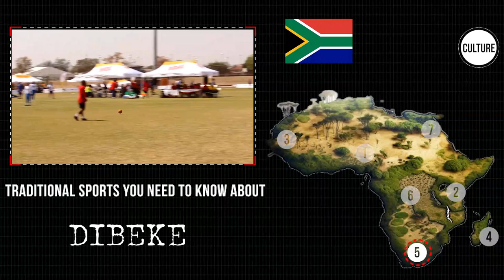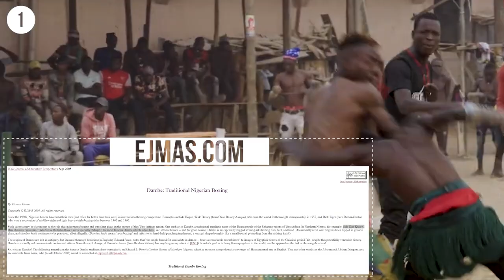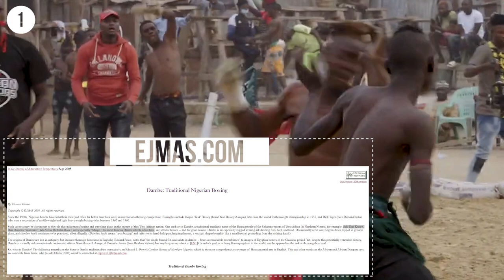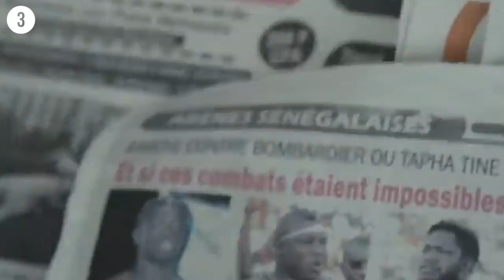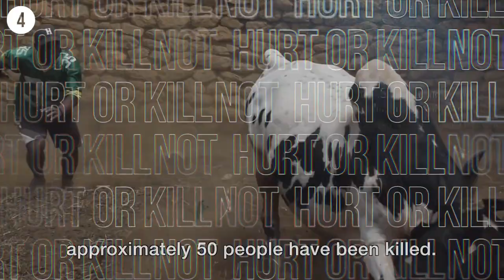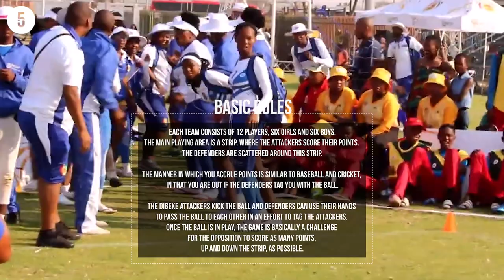6 Traditional Sports You Need to Know About!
In this video, we have the unique opportunity to explore six fascinating traditional African sports that have great cultural significance and draw huge crowds of spectators.

The first sport we will discuss is Dambe Boxing, a form of martial art that originated in West Africa. This sport is known for its powerful punches and is often accompanied by traditional drumming and music.

Another exciting sport is Lamu Donkey Racing, which takes place in the coastal town of Lamu in Kenya.This sport is a testament to the resourcefulness of the locals, who have been using donkeys as a means of transportation on the island for thousands of years.

Next, we have laamb: Senegalese Wrestling, which is a popular sport in Senegal and other parts of West Africa. This sport is characterized  by massive wrestlers and the traditional songs and dances that accompany the matches.

Madagascar Savika is another unique traditional sport that is popular in the island. This sport is known as bull wrestling and involves two teams competing to see who can control a bull.

Dibeke is a traditional South African that is similar to baseball.

Lastly, we have Nzango, which is a traditional game that is played in Congo.

As you can see, these traditional African sports are not only entertaining but also serve as an important part of the cultural heritage of the continent. I hope that you enjoyed learning about these sports and discovering their unique rules and traditions. Let me know which one is your favorite!